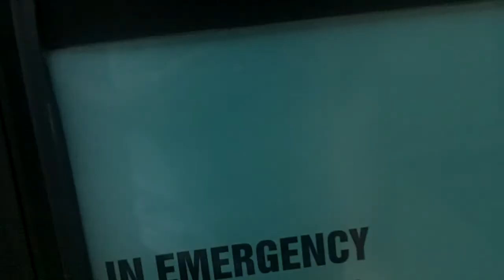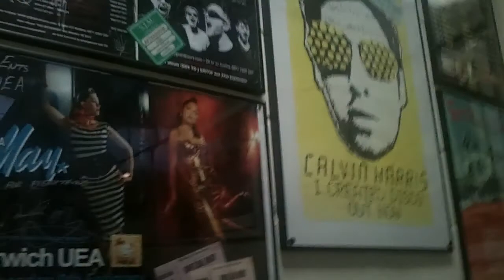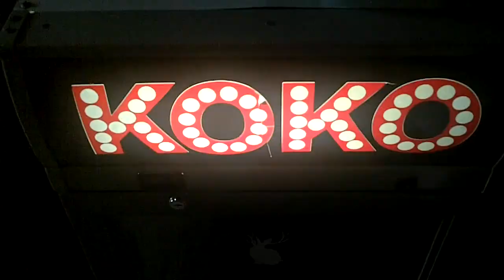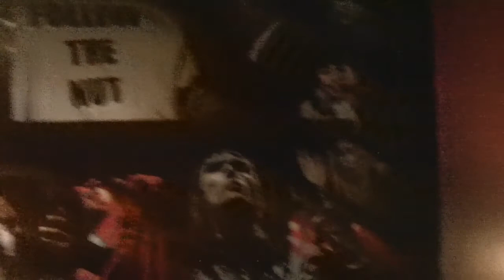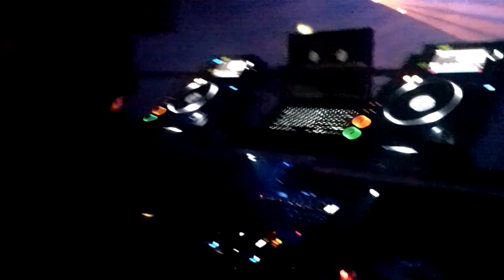JG TV: JAMIE GEORGE ON TOUR (KATY B) EPISODE 6: FINAL DATES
FOOTAGE FROM:

NOTTINGHAM - BIRMINGHAM - NORWHICH - PORTSMOUTH - LONDON x2